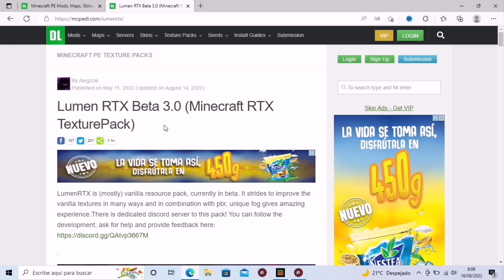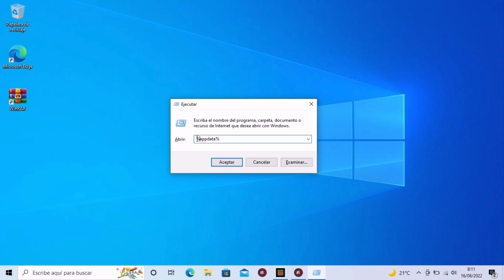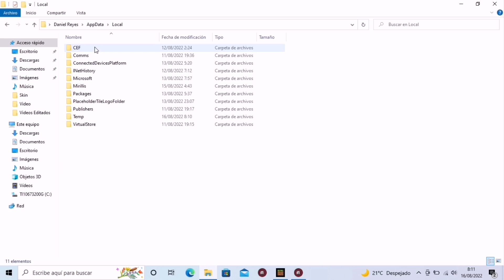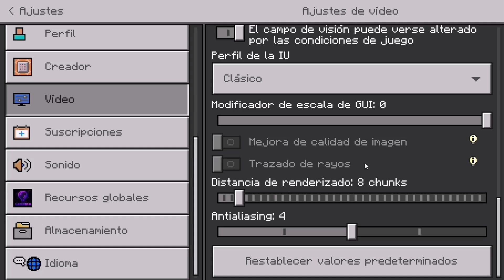👉Como INSTALAR PACKS de TEXTURAS en Minecraft Bedrock 1.19 - *Minecraft Bedrock Windows 10*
🚀Asi PODEMOS COLOCAR PACKS de TEXTURAS para Minecraft Bedrock 1.19! Si juegas Minecraft Bedrock en Windows 10 y no sabes INSTALAR TEXTURAS, en este video te voy a enseñar a INSTALAR las TEXTURAS para Minecraft 1.19, Minecraft Bedrock y Minecraft PE.

Mira el video hasta el FINAL y lee la descripción hasta el final para que conozcas estos dos SECRETOS!

1️⃣Sabías que Minecraft Bedrock fue lanzado el 18 de noviembre de 2011.
2️⃣Saber la palabra SECRETA que hay que comentar en este video.

¿Sigues aquí?

❤️Comenta la palabra "TEXTURA" para que formes parte de las personas que leyeron completa la descripción.

🚀00:00 INTRODUCCION
🚀00:23 Donde DESCARGAR las TEXTURAS?
🚀01:15 Como INSTALAR los PACKS de TEXTURAS?
🚀03:21 Como ACTIVAR la TEXTURA en Minecraft?